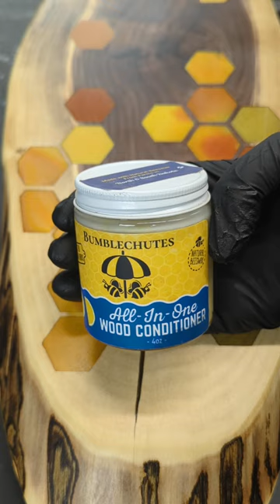My Favorite Part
My favorite part of working with wood and epoxy is when the true colors and amazing grains are reveled once you put the finish on.  It always amazes me to see.
This is part 2 in our series.  Follow us for loads of tips and tricks through these projects: Removing the Bark, Honeycomb epoxy inlay, How to fix cracks, holes and soft punky wood, Making bark embedded epoxy coasters, 5 Projects You can make with left over wood bark!